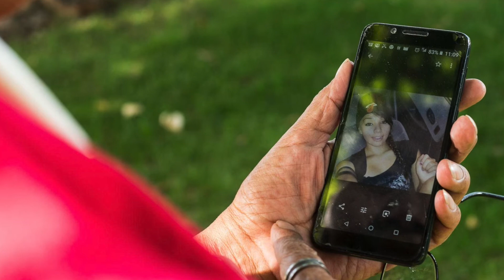Rosalita Longee: Missing from Wapato, Washington.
Rosalita Longee is our spotlight for episode 3. Rosalita was adopted by her grandmother. She lived in Wapato, Washington. She aspired to be nurse. Tragically her dream was cut short when she disappeared one night.

Looking for the Lost is a psychic detective podcast spotlighting missing and murdered cases. Kay Reynolds leads the way with Jeane July and Aja Kim. All three ladies have diverse backgrounds from a classroom teacher to a rock and roll singer to a method actor as well as having the unique ability of using their psychic senses and speaking to those in the spirit world.

These three ladies have put their heart and soul into this podcast. It is unimaginable what families of missing loved ones must endure in their search to find those who are forever in their hearts. It's a long long road sometimes full of hope and sometimes despair.

Our law enforcement community is overloaded with cases and can't always give the time they desire to give to each case. Leads come and go. Following every lead can be taxing but, important to finding the lost.  They need our help.

We can all help by being observant and picking up the phone to report any suspicious activity or a person who looks like the picture on the missing person poster.

Kay, Jeane, and Aja are psychics and mediums. They work with integrity in the work they do. The have chosen cold cases 50-60+ years old for this show. Most of these cases are famous cases with a lot of information in the media.
They chose these cases because they are
1. familiar to the public,
2. to be respectful to the case and the families involved and
3. to give the public a glimpse into the work of a psychic detective.

There are many ways a psychic can work on missing persons cases. What they do in Looking for the Lost in no way suggests this is the only way to work. Due to time restraints, they cannot show you the whole process and therefore are only skimming the surface. Please know, psychic detective work spans across time with the psychic often times working on it for weeks, months, and even years with cold cases.

The main role of a psychic detective is to assist the families or police in uncovering clues to solve a case. They can also help families find closure once the case is solved.

The role of Looking for the Lost is to bring awareness to current cases, get a glimpse of how a psychic may work on a case using very old famous cases, and bring words of encouragement and hope to families who are searching for their loved ones.